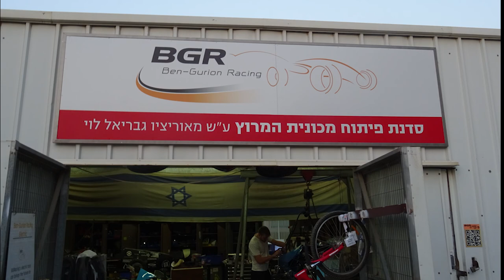סדנת פיתוח מכוניות מרוץ ע"ש מאוריציו גבריאל לוי [] Mauricio-Gabriel Levi (Mao) race car workshop